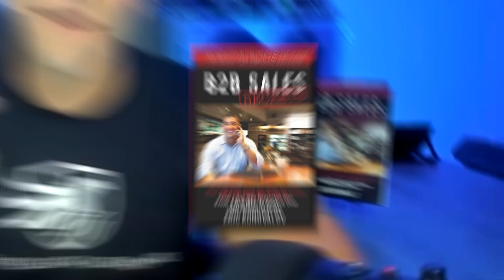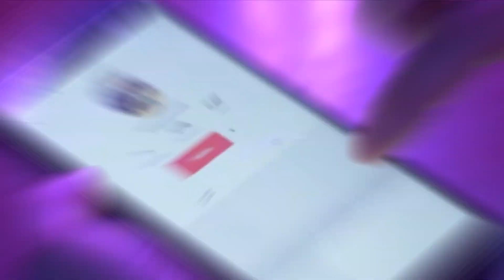Unlock Productivity: 3 Quick Steps To Stop Procrastination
FREE GIFTS FOR YOU 🫵 We have incredible resources to help you sell more, get clear on your goals, and create the life of your dreams, in our Arsenal!
Welcome to a game-changing video where we confront the timeless challenge of procrastination head-on. If you've found yourself wrestling with uncompleted tasks, this is your ultimate guide to reclaiming control!

🔍 What You'll Discover:
Immediate strategies to kickstart your tasks.
Proven methods to regain control of your schedule.
Actionable tips for making progress starting today.

👉 Tired of putting things off? Ready to transform your productivity?

Don't delay any longer; start taking meaningful action today! Your path to heightened productivity begins here. 💪✨